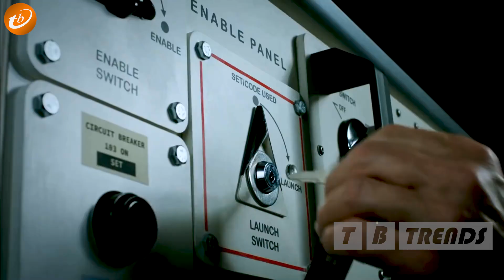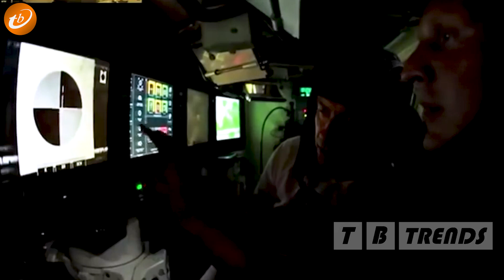Không Một Quốc Gia Nào Dám Cả Gan Tấn Công Nga Bởi 5 Lí Do Này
Là quốc gia có sức mạnh quân sự được đánh giá là khủng nhất nhì thế giới, Nga đã không ít lần thể hiện sự độc nhất của mình trong lĩnh vực quốc phòng. Với nền tảng được thừa hưởng từ thời Liên Xô cũ, ngày nay Nga đã vận dụng rất tốt các thành tựu hoa học công nghệ để biến quân đội của mình thành đội quân được trang bị các loại vũ khí tối tân nhất.